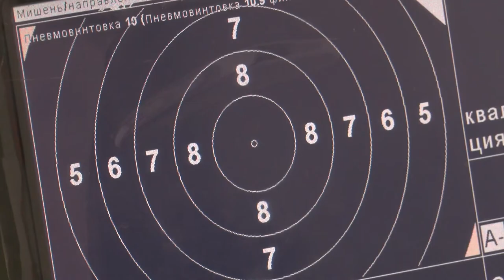Чемпіонка світу з кульової стрільби Ольга Закапко готує юних спортсменів у Дніпрі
Жінка зі зброєю. Ольга Закапко неодноразово піднімалася на п’єдестал  національних і світових турнірівз кульової стрільби. Розкриває секрет як навчитися влучно стріляти та віртуозно володіти гвинтівкою.